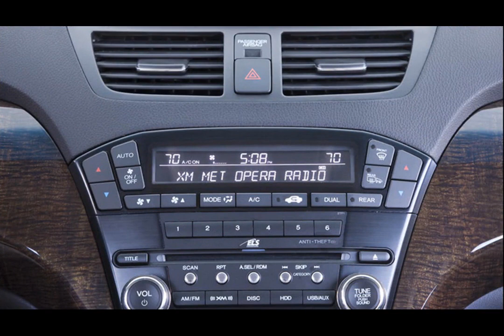acura mdx visual